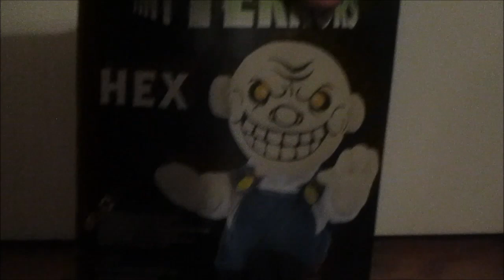Morbid Enterprises Tiny Terror Hex Halloween prop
Tiny Terror Hex Halloween prop by Morbid Enterprises/ Industries. Enjoy.